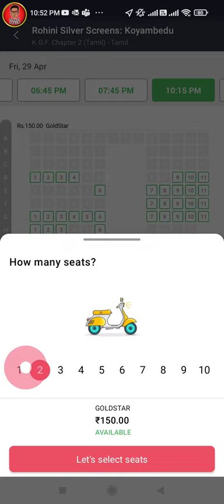🤩 அவ்ளோதானா Select Screen BookMyShow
Know screen book my show app movie tickets

Udhayam Theatre La Song
Mixed Version :
Udhayam Theatre La Remix - Ligat’eh Mixtape || Official Audio Remix